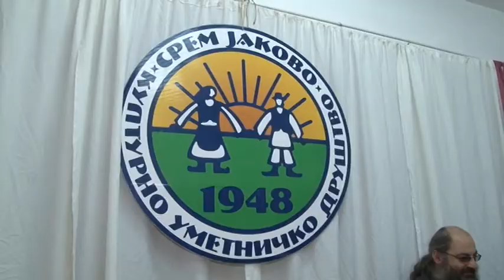Surčin: Slava KUD "Srem" iz Jakova